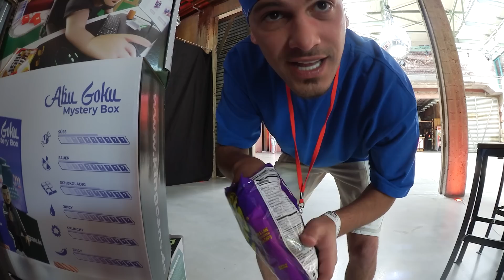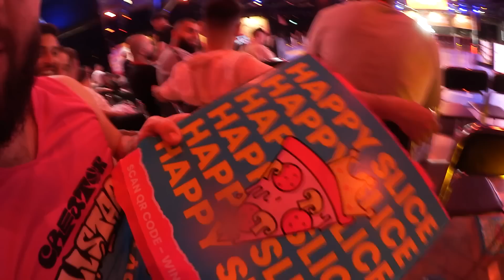Wir distanzieren uns von Basketball 🏀